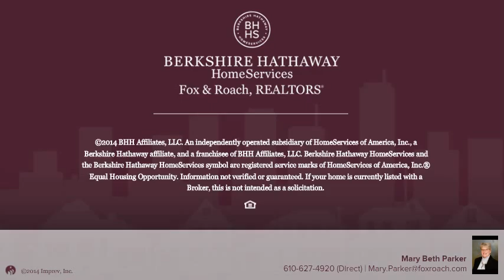458 WILDE AVE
Mary Beth Parker Berkshire Hathway HomeServices, Fox & Roach - Media Home Marketing Center
3 beds 1.0 baths